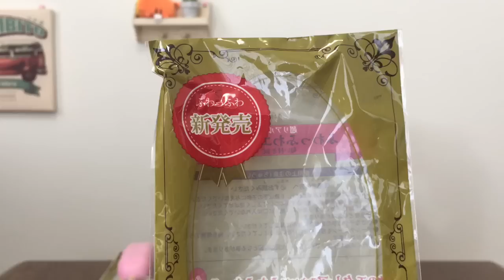ふわっふわエクレアスクイーズ！ クレーンゲームでの大量スクイーズ紹介♪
新発売のエクレアをゲットしてきました♪
３種類あったんですが、白いエクレアはどうしても取れず・・
クロワッサンと同じ触り心地で、ホントふわふわしています♪
他にクレーンゲームでゲットしたままのスクイーズをサラッとですが紹介してみました。マンゴーがとっても触り心地が気持ちよかったです！

まだまだスクイーズレポート＝スクレポ頑張りますので、またハピバニchannel見にきてくださいね♪♪